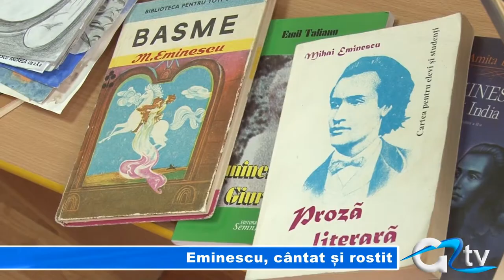EMINESCU, CANTAT SI ROSTIT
Mai rar un eveniment cultural atât de calitativ dedicat zilei marelui nostru poet Mihai Emninescu, precum cel din această dimineață desfășurat la Ateneul Nicolae Bălănescu. Sute de giurgiuveni, printre care mulți elevi, au umplut sala mare a ateneului și au fost captivați de evocarea lui Eminescu prin cântec și rostire, într-o formulă care face cinste organizatorilor și participanților.